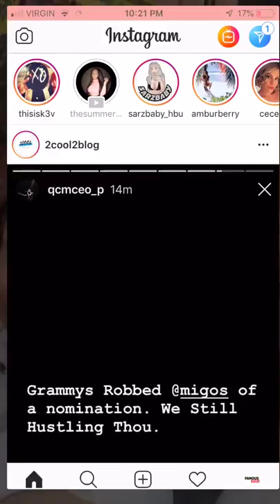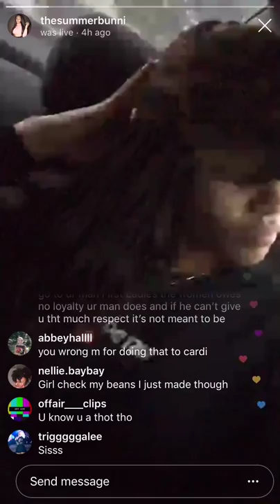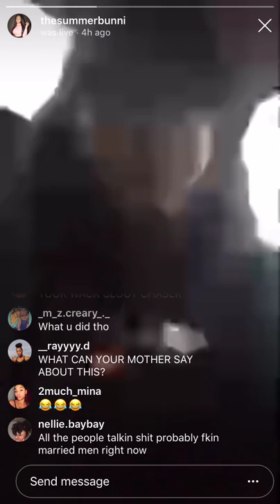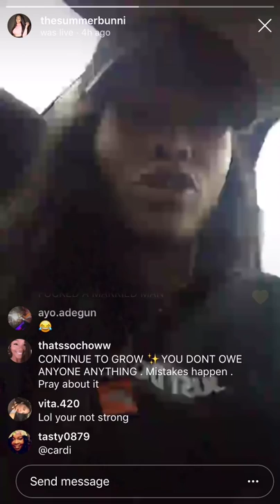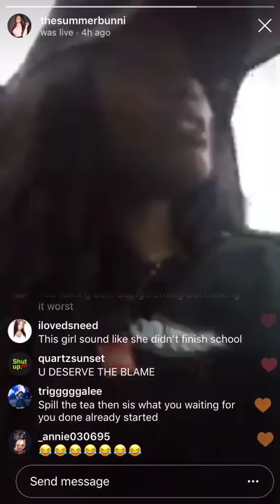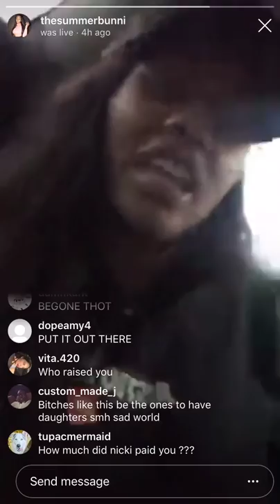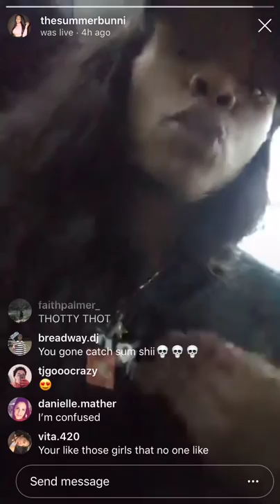Offset Mistress The Summer Bunni on IG Live Talking Offset, Cuban Doll & Cardi B | Famous Ent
The Summer Bunni IG Live Talking Offset, Cuban Doll & Cardi B | Famous Entertainment